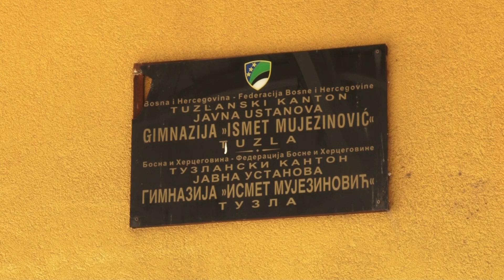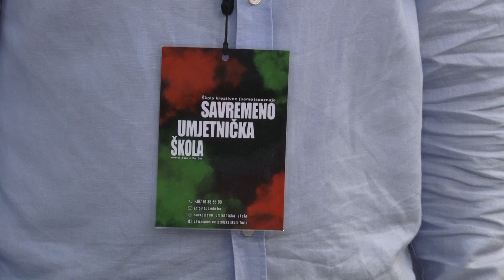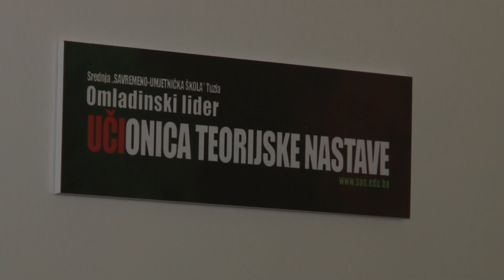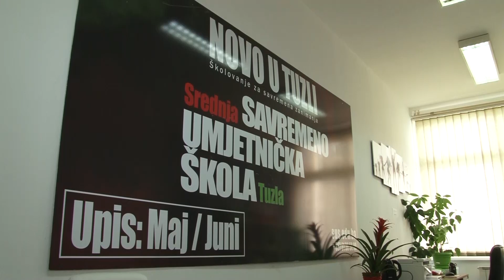U petak svečano otvaranje Srednje „Savremeno-umjetničke škole“ Tuzla - 20.08.2021.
U petak  27 avgusta  svečanom akademijom bit će svečano otvorena prva Mješovita Srednja „Savremeno-umjetnička škola“ Tuzla.  Kako bi budućim učenicima, koji na nastavu kreću 01. septembra  omogućili što kvalitetnije obrazovanje i odgoj Uprava i volonteri Mješovito Srednje „Savremeno-umjetničke škole“ Tuzla  uredili su i adaptirali prostorije u Gimnaziji „Ismet Mujezinović“   Kako prva škola ovakvog tipa izgleda Bosni i Hercegovini  pogledajmo u nastavku.